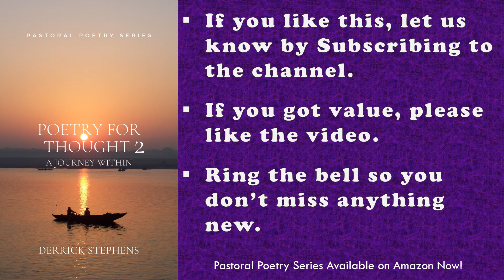Faith (Christian Poems)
The latest spoken word poetry reading on Poetically Christian with Derrick Stephens.

• Poetry for Thought: A Tale of Life by Derrick Stephens

• Poetry for Thought 2: A Journey Within by Derrick Stephens